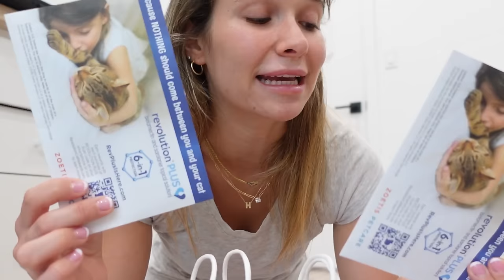MY EXOTIC CATS ARE LEAVING FOREVER…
hannahfeder_